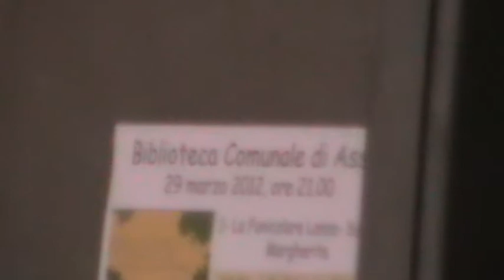Asso .. portici e la festa? .. Arriva.. abbi fede..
Asso   Nord   renord  cabina e la stazione   fine  e inizio